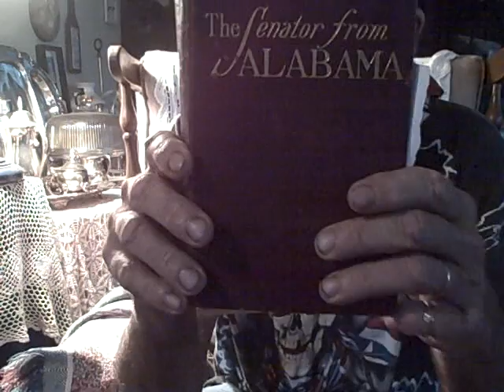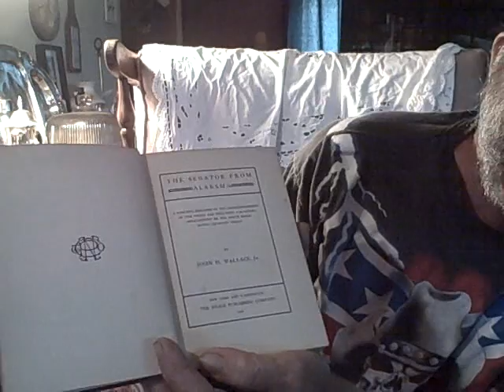geechee kracker The Senator from Alabama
reading about the disfranchisement of the Negro and including a scathing arraignment of the white house social-equality  policy byJohn H. Wallace,Jr. 1904 and the same type of dirty politics exist to this day in these United States of America. stop the ballot box stufer's This year 2008.